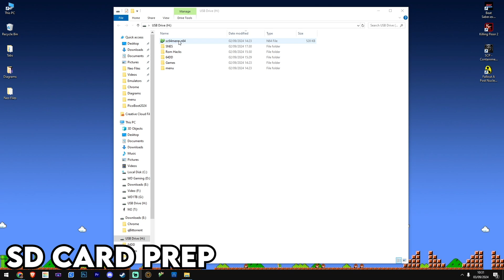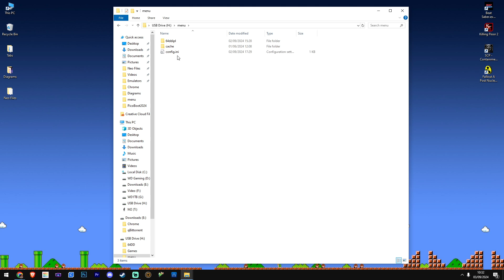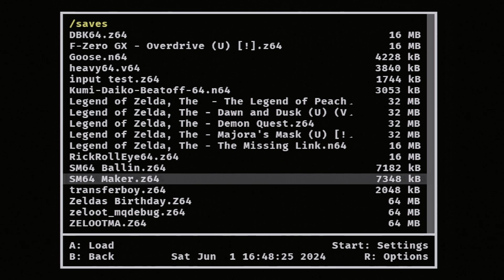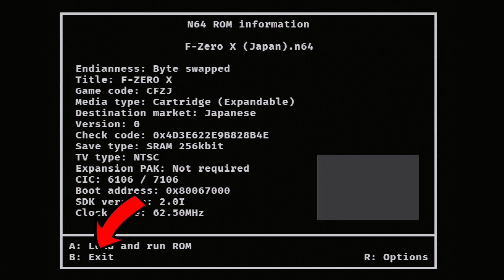The SummerCart64 | End of the Everdrive? Setup Guide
This is the Summercart 64.

A flashcart for the N64, similar to the Everdrive. But. it has MANY new features and upgrades. Play everything from your entire N64 game library, to romhacks, SNES and even. the 64DD!!

0:00 - Intro
0:31 - SD Card Prep
0:40 - Menus Files
0:58 - 64DD Files
1:18 - Game Directories Setup
1:36 - N64 Game Testing
2:30 - Romhack Testing
3:08 - 64DD Setup and Testing
4:49 - SNES Emualtion
05:59 - Final Thoughts
06:30 - Extra Setup Steps to Troubleshoot